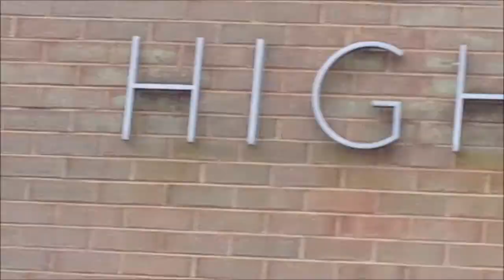Day & Knight News 5 11 2018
Good morning Cave Spring High School and welcome to today’s edition of the Day & Knight News. Here’s what’s happening at Cave Spring.

The CSHS percussion tryouts will go through today after school in the band room. Please come to the band room if you have any questions or concerns about tryouts. The tryouts will begin at 3:45 and go to 5:15 pm.

Seniors, Baccalaureate (Pronounced: BACK-UH-LOR-EE-ETTE) is scheduled for Sunday, June 3 at 2:30 PM in the CSHS Auditorium.  Baccalaureate is a non-denominational religious celebration that is held prior to graduation.  It serves as a motivational farewell to the graduating class.  Baccalaureate is not mandatory, but on behalf of the Fellowship of Christian Athletes (FCA), all seniors are invited and encouraged to attend.
At this time, we are looking for a Senior who would like to sing or play a musical instrument, as well as someone who would like to read a passage of scripture or a motivational passage/poem.  If you are interested, please see Coach Gruse or Mrs. Gruse ASAP.

For any current senior who has not had a formal photo taken, LifeTouch will be in the building on May 15th from 11:30-2:30 in the auditorium for one last time before graduation.  Remember--if you don’t have a formal photo on file taken by LifeTouch, you will have a CS logo appearing where your photo should be on the giant screen above you at graduation.  Don’t be that guy!  Get your photo taken on May 15th!

On Wednesday, May 16th, the Knights Art Show will be on display all day in the Gym. We will showcase projects from all Art Classes, Mr. Soucie’s Tech Ed. Classes, and Mrs. Hale and Mrs. Perkins Culinary Arts Classes.
Teachers, feel free to bring your classes. Food will be available for purchase all day or until it runs out.   Students can purchase from any of the food “vendors”.  Please advise your students to bring money. Costs will range $1.00-$3.00.
On Wednesday evening, join the Art Classes for a reception from 6-8:30.

Congratulations to outdoor track team who participated in the meet at Patrick Henry High School yesterday.  The men's team won their 5th meet of the season.  The women's team placed a strong 4th.
The following Cave Spring track athletes won their events:
Matthew Flores won the 110 Hurdles. Timothy Iferika won the 100m dash. Cooper Albright won the 800m run. Jahiem Tyler won discus. Tommy Haroules won shot put, and Austin Patterson won pole vault.
Tori White won the 1600 meter run. Congrats, Knights!